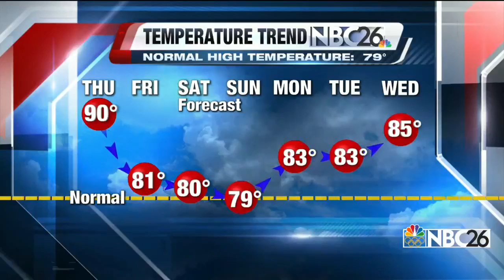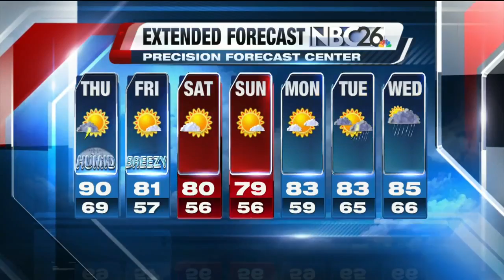NBC26 Live at 6:00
Seasonal Temperatures in Sight!